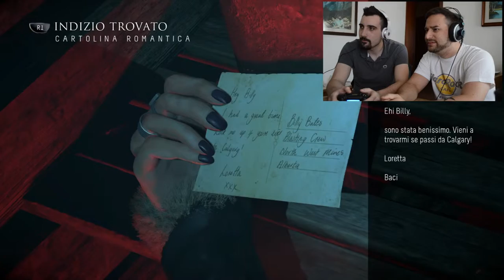UNTIL DAWN #17: IL WENDIGO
Eccoci ritrovati con il nuovo capitolo di Until Dawn!